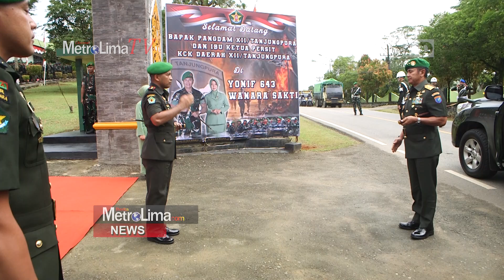Pangdam XII/Tpr Pimpin Sertijab Danyonif Mekanis 643/Wanara Sakti